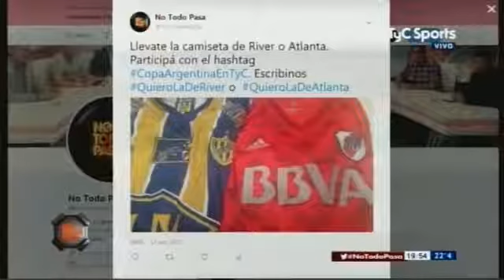No todo pasa 17 Octubre 2017 Argentina expectante al grupo del Mundial River en San Juan